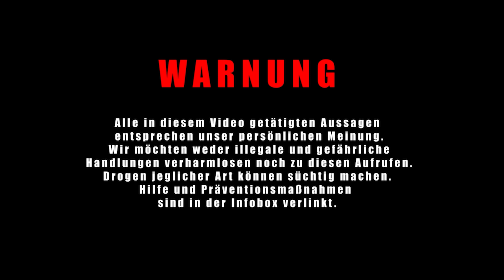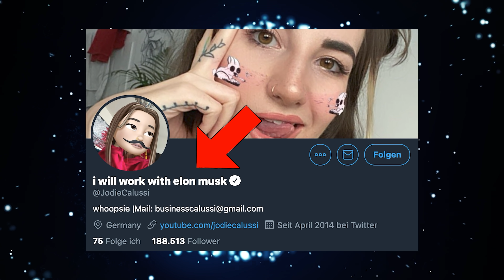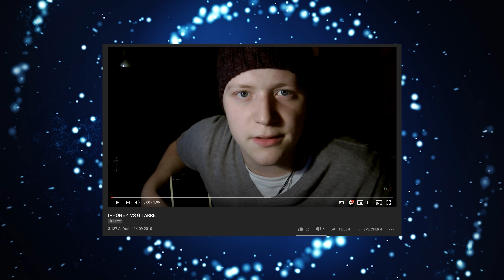ICH hab noch NIE..! - mit Jodie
Heute gibt es eine neue Folge von eurem Lieblingsformat "Ich hab noch nie" . Mit dabei ist mal wieder ein ganz besonderer Gast, heftige Geschichten und vielleicht auch ein ganz kleines bisschen russisches Kochwasser. Also setzt euch dazu, macht es euch bequem und lasst uns eine schöne Zeit haben. Viel Spaß beim Video!

-Liebe Grüße an unsere Eltern-

POSTFACH:

Toni Pirosa / Niacavaon
Postfach 19 04 53
50501 Köln